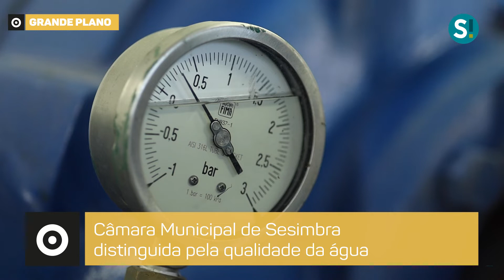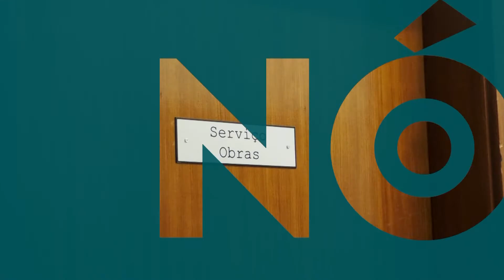NÓS SESIMBRA | T2 EP3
Destaques:

- Câmara Municipal de Sesimbra distinguida pela qualidade da água
- O Concurso em Sesimbra Natal é no Comércio Local e Tradicional está de volta
- A autarquia está a proceder ao reforço da pintura de passadeiras em todo o concelho

Foi notícia:
- Campanha de Reflorestação do Parque Ecológico da Várzea, na Quinta do Conde
- O Museu Marítimo de Sesimbra tem uma nova mascote, o Polvo Serafim